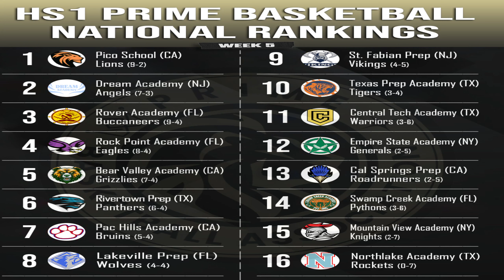PBA High School Series 1: #13 Cal Springs Prep (2-5) vs #8 Lakeville Prep (4-4) Week 5 | NBA 2K23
Prime Basketball Association or the PBA is an NBA 2K23 Simulation Basketball Series with custom live in-game Commentary! A High School Football Series will start up as well in the near future!